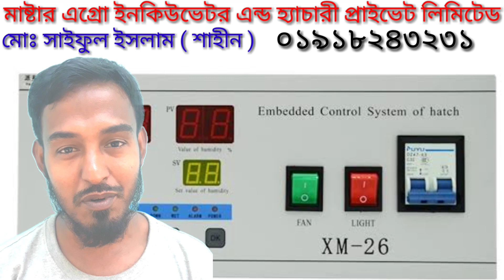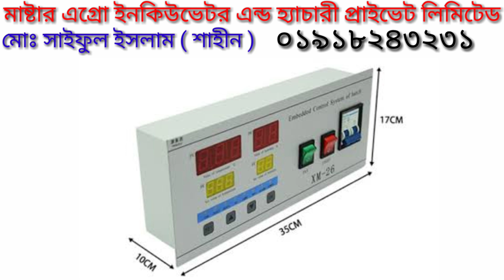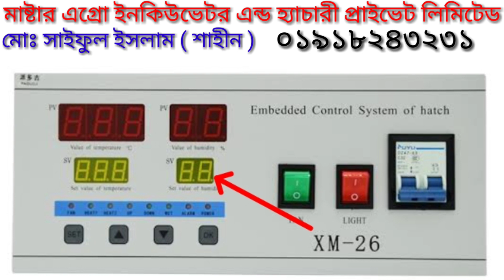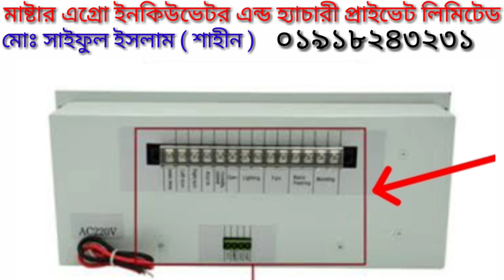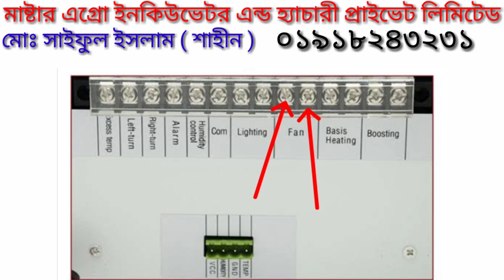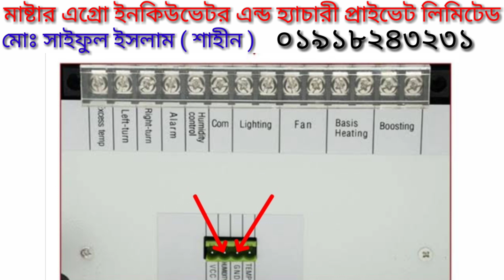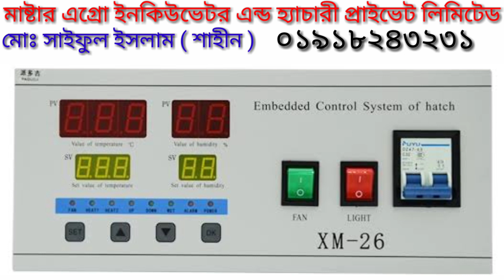xm26 incubator controller setup, Xm-26 এর সম্পুর্ণ সেটিং শিখে নিন।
XM-26 incubator controller setup, Xm26 এর সম্পুর্ণ সেটিং শিখে নিন। how to make XM 26 incubator controller wiring,

অটো ইনকিউবেটর কন্ট্রোলার এর দাম
1. xm-18= 2500 Tk.
2. xm-18s= 2700 Tk.
3. xm-18e= 3700 Tk.
4. xm-18d= 3000 Tk.
5. xm-26= 5800 Tk.
6. xm-28= 7500 Tk.

ইনকিউবেটরের মূল্যঃ- (ফুল অটো)
xm-18 ডাবল সার্কেট অথবা xm-18s দিয়ে ১ বছরের রিপ্লেসমেন্ট গ্যারান্টি সহ,
১/ ২০০ ডিমের (১০০+১০০)= ১৪০০০ টাকা।
২/ ৩০০ ডিমের (২০০+১০০)=১৭৫০০ টাকা।
৩/ ৪০০ ডিমের (৩০০+১০০)= ২১০০০ টাকা।
৪/ ৫০০ ডিমের (৪০০+১০০)=২৪৫০০ টাকা।
৫/ ৬০০ ডিমের (৪০০+২০০)= ২৮০০০ টাকা।
৬/ ৮০০ ডিমের  (৬০০+২০০)=৩৪০০০ টাকা।
৭/ ১০০০ ডিমের (৮০০+২০০)=৪০০০০ টাকা।

ওয়াডার করতে ফোন করুন এই নাম্বারে